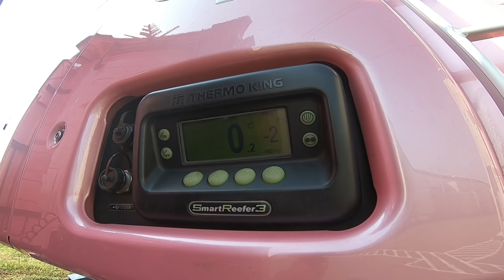A CADA DIA ME SUPERO! DIA DIFICIL MAS VALEU A PENA O SONO E O CANSAÇO